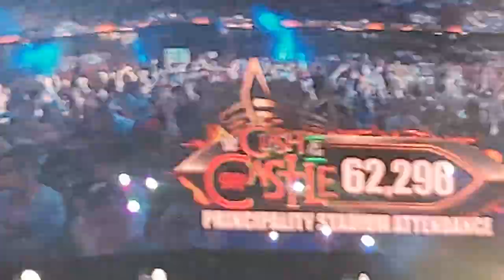WWE CLASH AT THE CASTLE VLOG DAY 2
WWE CLASH AT THE CASTLE VLOG DAY 1 FAN FOOTAGE CROWD FOOTAGE EXPERIENCE WALES CARDIFF UK UNITED KINGDOM BRITAIN GREAT